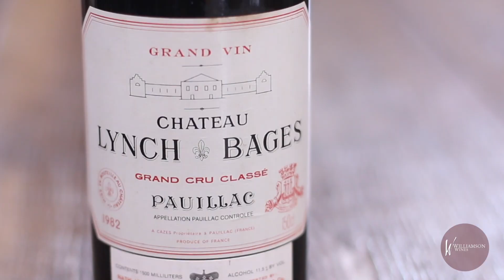Opening a 1982 Chateau Lynch Bages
One of our dinner guests sent us a Magnum of 1982 Bordeaux Lynch-Bages at a recent Epicurean Dinner and happily, after several hours in the decanter the ‘82 was fabulous.

This thirty-five year old wine showed a deep garnet color with just hints of copper on the meniscus but certainly not brown. A nice aroma of dark cherry, blackberry with a little tar and dirt but it had certainly left any signs of “barnyard” years behind.
On the palate, a core of ripe plum fruit, black licorice and a little black truffle, complex and intriguing, with a thrilling textural quality. The finish retained its original structure with reasonable tannin still present.